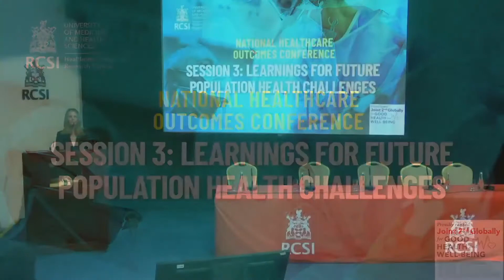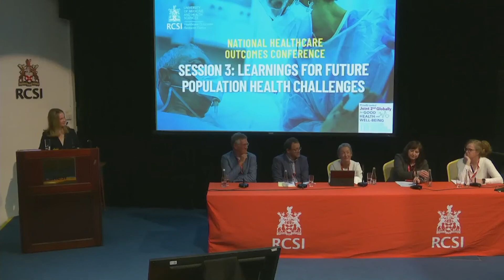National Healthcare Outcomes Conference Session 3: Learnings for Future Population Health Challenges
Ms Mary Day, Chief Executive Officer, St James’s Hospital
Professor Edward Gregg, Head of the School of Population Health, RCSI
Professor Patricia Kearney, Professor of Epidemiology, School of Public Health, UCC
Dr Catherine Motherway, Consultant in Anaesthesia & Intensive Care, University Hospital Limerick
Dr Anders Tegnell, Former State Epidemiologist, Public Health Agency of Sweden, Solna, Sweden